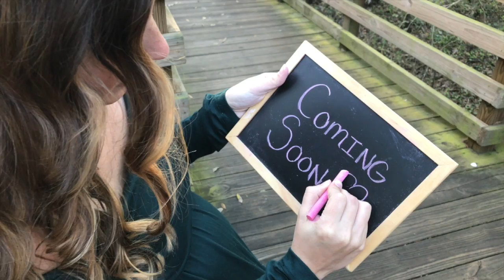Tampa Maternity session | Jordan + Adam + Kai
Tampa Maternity session with such a beautiful family expecting Lilah!!! Sneak peeks of a wonderful and adorable session with Jordan and her family. Lilah is coming soon!!